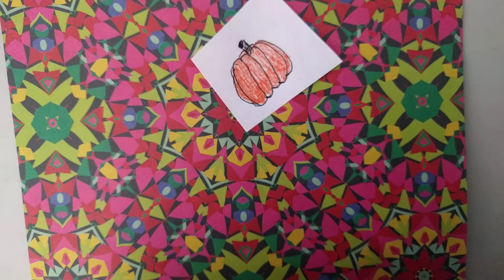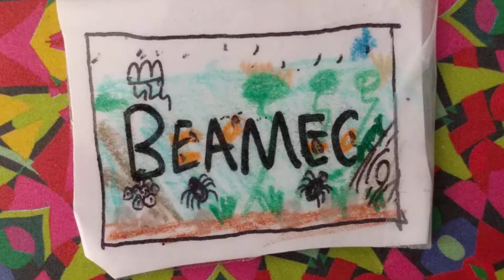How to draw a pumpkin | BEAMEC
BEAMEC is not an official club. This video is okay for kids. Fact is from FarmersAlmanac.com
Materials:
-Vermilion, sand, grass green, and true blue colored pencils (you can use orange instead of vermilion too)
-Hand Made Modern chalk marker (orange) (you can use an orange marker or orange sharpie. )
-Black Pen (try 0.3-5)
-White Printer Paper
Here are the instructions written:
Step 1. Draw small long ovals until you get a pumpkin shape. Put a small curved rectangle on the top of the pumpkin shape and add small lines on the rectangle so it looks like a stem.
Step 2. Color the pumpkin using your vermilion/orange colored pencil. Color the stem a sand color. Then add shadowing by using the chalk marker/sharpie. Color the bottom part of the paper grass green, and draw small grass-like sprouts. Then color the sky with true blue and add clouds using your black pen again.